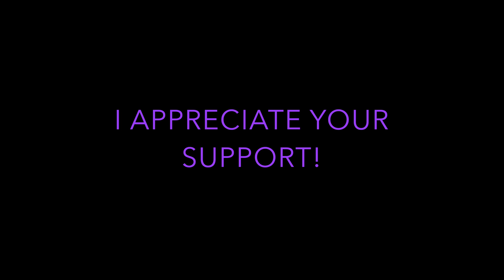THANK YOU FOR 100 SUBSCRIBERS ACRYLIC POUR!